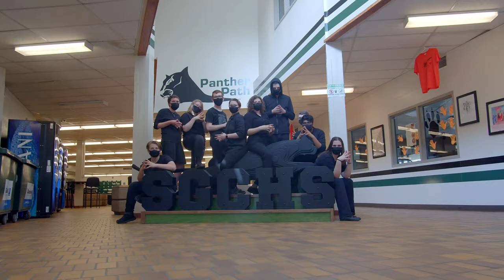SGCHS Musical Theatre Music Video